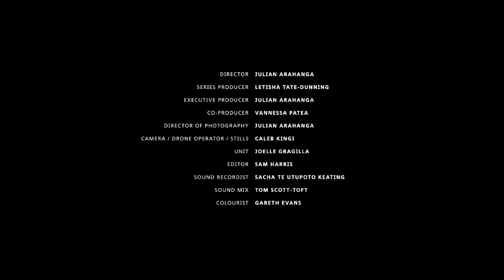TE AWA TUPUA | A SPIRITUAL JOURNEY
Te Waiora is a documentary series exploring the deep connection Māori have with the water. Through this series of four short documentaries, ‘Te Waiora’ aims to showcase these individuals, educators and passionate advocates of the transformative power of the water.

Brother and sister Mamah and Ngapuke Patea have a love of the awa (river) passed down through generations and instilled by their father.

Growing up, their father taught them about the importance of the awa and the power that it holds. Together with their older brother Ash, they formed ‘Kii Tai Cultural Tours’ to transform their passion into mahi (work) and help others reconnect to their whakapapa.

Leading a group of rangatahi on a waka journey on the Whanganui River, they teach practical skills as well as deepening their understanding of their cultural heritage. For Mamah Patea, this is important work and a reflection of a promise she made to her father that she would continue his life’s work and ensure that the importance of the awa was protected for generations to come.